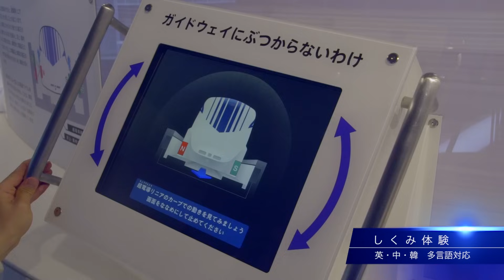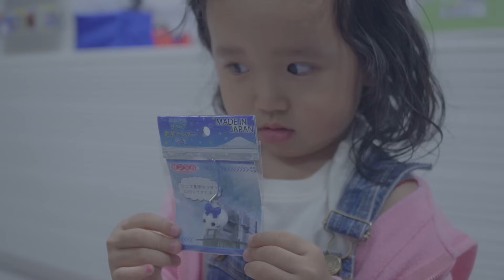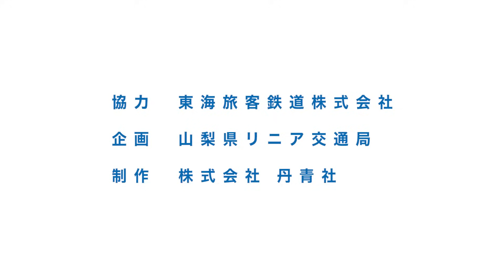山梨県立リニア見学センタープロモーションビデオ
山梨県立リニア見学センターをご紹介するプロモーションビデオです！
館内の様々な展示物をご案内いたします！
リニア見学センターホームページはこちらから